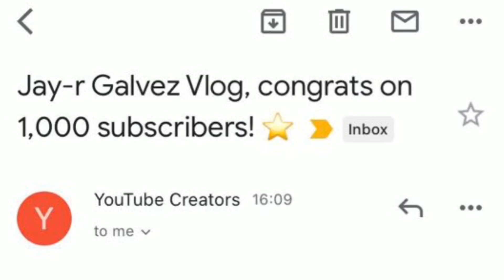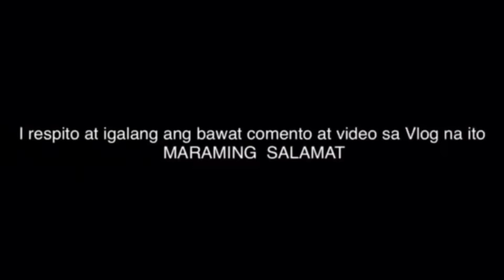THANK YOU FOR 1K SUBSCRIBER'S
Please support
Sa lahat na gusto mag pa shout out or
Business Vlog comment or mag message sa aking facebook messenger.
I respeto po natin ang  bawal commento at
Video na mapapanuod natin ang bawat isa satin ay igalang
 Suportahan at sabay sabay tayong lumago!